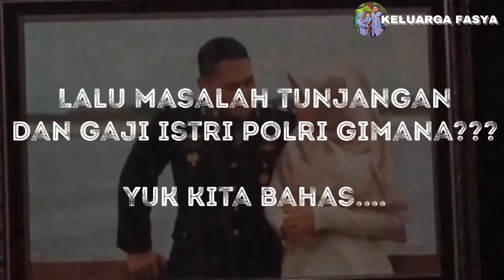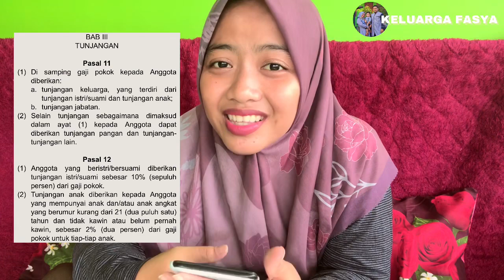PERTANYAAN WAWANCARA PRA SIDANG NIKAH KANTOR CALON ISTRI ANGGOTA POLRI. CALON BHAYANGKARI WAJIB TAU!